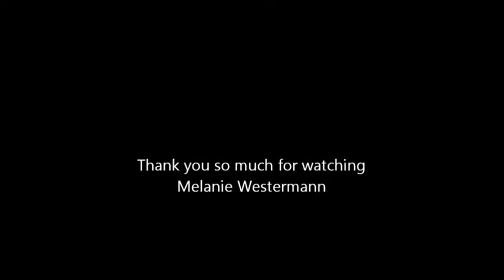george valde body to body